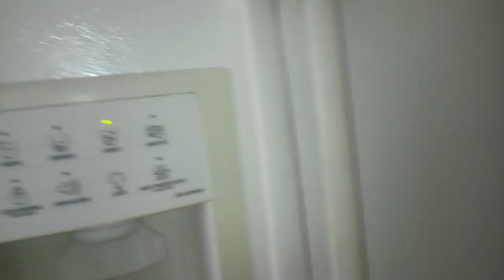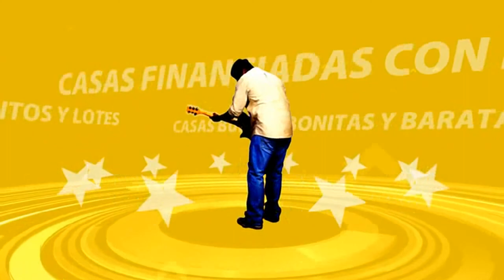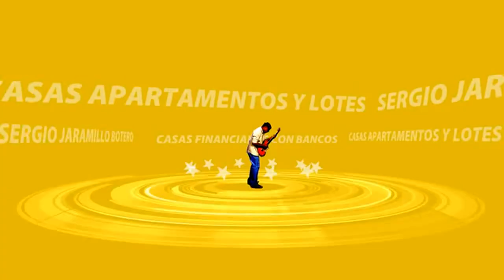Casa de 4 cuartos 2 banos 2 garages 2200 FTS $154.000 US en Cape Coral ,Florida